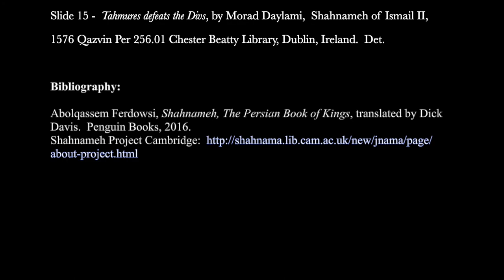3. Tahmures, Ruler of Demons: Part 1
The Divs continue to plague the world even after the death of the Black Div.  Hushang's son Tahmures finally defeats them and brings them under control and in return for sparing their lives they teach him many secret arts such as thirty different languages and scripts.